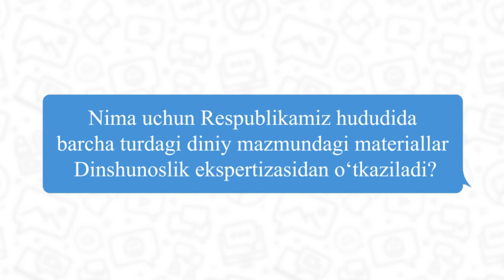ВИДEОЛАР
Нима учун республикамиз ҳудудида барча турдаги диний мазмундаги материаллар Диншунослик экспертизасидан ўтказилади?